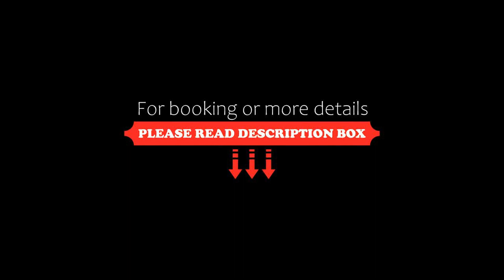B&b Casa Penelope, Stiava, Italy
About Property:
Situated in Stiava, 26 km from Pisa Cathedral and 26 km from Piazza dei Miracoli, B&b Casa Penelope offers a terrace and air conditioning. This bed and breakfast has a pool with a view, a garden and free private parking. The bed and breakfast features family rooms.
All units in the bed and breakfast are equipped with a kettle. With a private bathroom fitted with a bidet and a hair dryer, units at the bed and breakfast also boast free WiFi. At the bed and breakfast, each unit h...
Property Type: Hotel
Address: 1709 Via Giacomo Matteotti, 55054 Stiava, Italy
Searching For
1. B&b Casa Penelope - Stiava - Italy
2. B&b Casa Penelope - Stiava - Italy Address
3. B&b Casa Penelope - Stiava - Italy Rooms
4. B&b Casa Penelope - Stiava - Italy Amenities
5. B&b Casa Penelope - Stiava - Italy Offers and Deals
Audio Credit:
Track Title: Blank Slate
Artist: VYEN